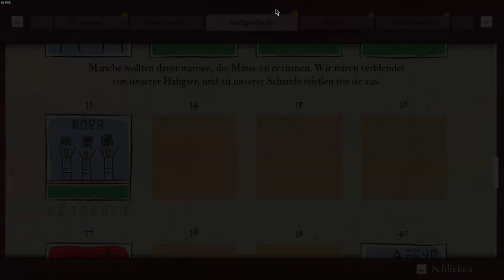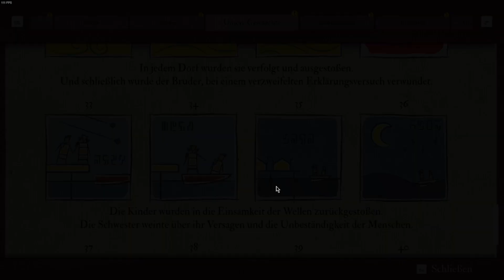Submerged: Hidden Depths #014 - Der Dampfer auf dem Dach - [2024] deutsches Let's Play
" Submerged: Hidden Depths " ist ein 3D Jump'n'Run der anderen Art. Zum eine überzeugt es grafisch durch eine perfekte Wasserdarstellung und einer Bildtiefe, die man selten bei einen Jump'n'Run findet. Zum anderen fühlt es sich eher wie ein Adventure an, wenn man die Collectabels auf den Gebäudeinseln sucht. Diese beiden Faktoren und die abtemberaubende, bezaubernde Musik, machen es zu einen Spiel, das man gesehen haben muss.

In der Hoffnung auf eine Fortsetzung.

Das sagt der Entwickler zum Spiel:
" Submerged: Hiden Depths "ist ein Relaxploration-Abenteuer in den versunkenen Ruinen unserer Welt. Du übernimmst unter anderem die Rolle von Miko, die von einer geheimnisvolen Macht bessen ist, die sie zum guten nutzen möchte. Oder die übernimmst die Rolle des Bruders Taku, der nicht nur das Boot führen kann, sondern vor allem verhindern will, das diese Macht die Geschwister auseinanderreißen wird.

Erforsche die tollen Ruinen unserer versunkenen Zivilisation zu Boot und zu Fuß.

★ Submerged: Hidden Dephts / Let´s Play ★ [ Ein deutschsprachiges Let´s Play ]

Kommentiertes Gameplay: in Deutsch / von Players Level
Titel: Submerged: Hidden Dephts
Engine: Unreal Engine 4
Genre: Jump'n'Run
Entwickler: Uppercut Games Pty Ltd.
Publisher: Uppercut Games Pty Ltd.